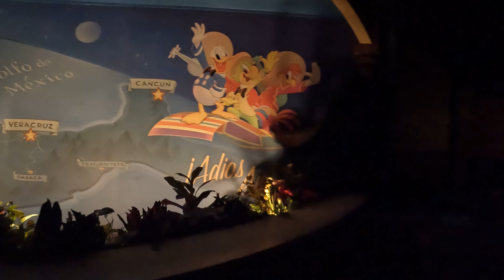Gran Fiesta Tour starring the Three Caballeros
Disney's Epcot
Full ride